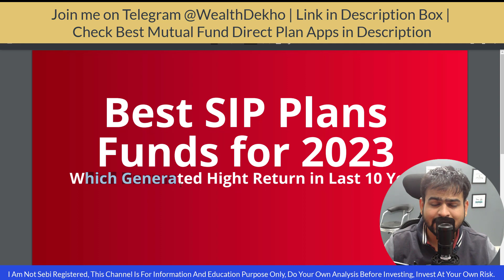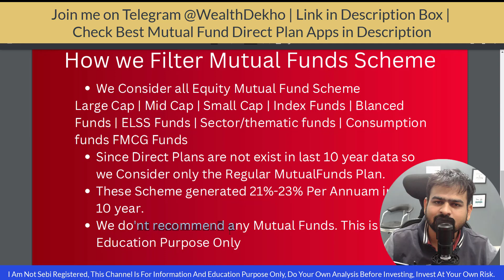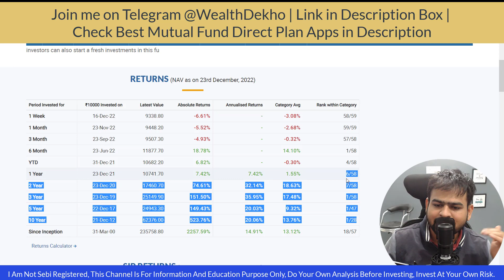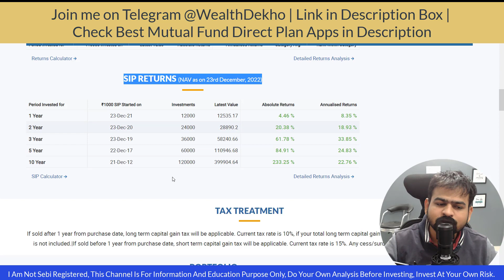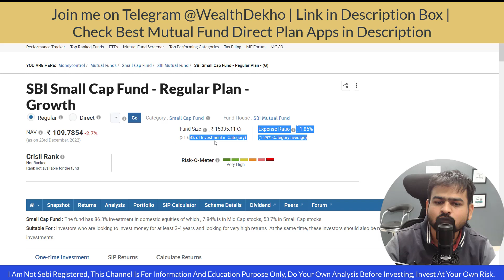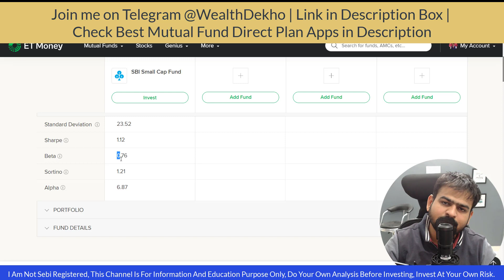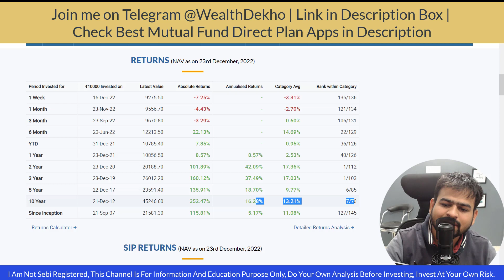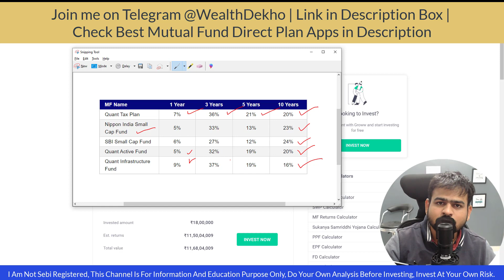Best SIP Plans for 2023 | Best SIP Mutual Funds for 2023 | Top 5 Mutual Funds SIP in 2023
best sip for 2023
best sip 2023
which sip is best to invest in 2023
sip 2023
top 5 sip mutual funds 2023
top 5 mutual fund sip to invest in 2023
top 10 sip mutual funds to invest in 2023